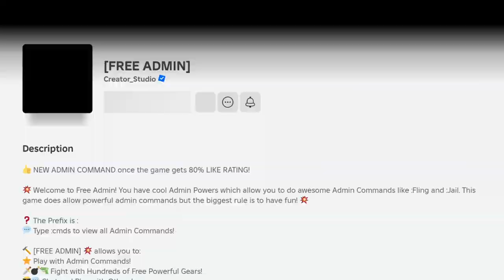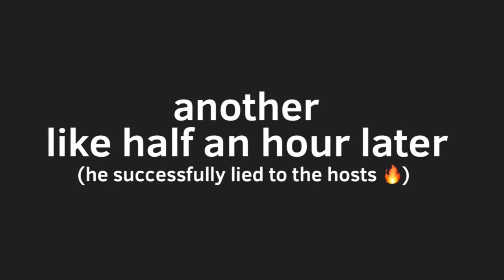THRIVE CHALLENGE 1 - ruh roh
i joined this camp and IMMEDIATELY REGRETTED IT!